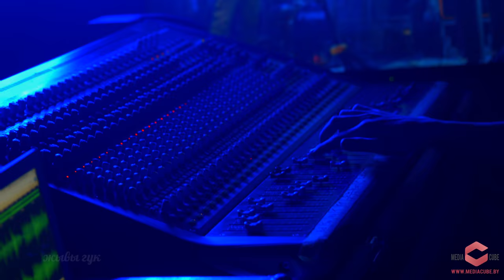Chris Rea - Josephine (Cover by Jury Seleznev & Domino) Легенды Live. 8 Cакавiка!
Jury Seleznev & Domino performing “Josephine" by Chris Rae for Belarusian TV-show "Legends. Live" on ONT channel.

Юрий Селезнев & Domino исполнили кавер версию песни “ Josephine”  для телепередачи "Легенды. Live" на белорусском телеканале ОНТ.

Chris Rea - Josephine

There's rain on my window
But I'm thinking of you
Tears on my pillow
But I will come through
Josephine, I'll send you all my love
And every single step I take
I take for you

There's a storm on my radar
But I can still fly
And you are the reason
The blue in my sky
Josephine

A life without meaning
I was walking away
In the coldest of winters
Night becomes day